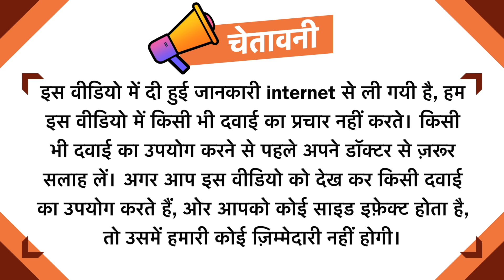Zincovit Syrup Kaise Use Kare | Zincovit Syrup Kis Kaam Aata Hai